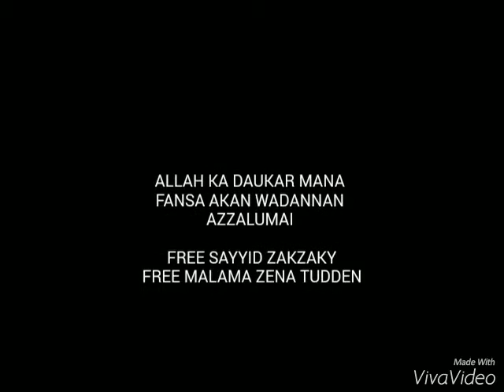Zaria massacre 2016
M.Muhammad Mahmud turi